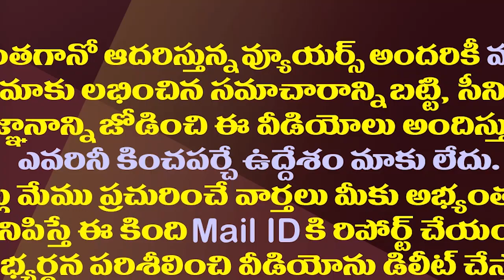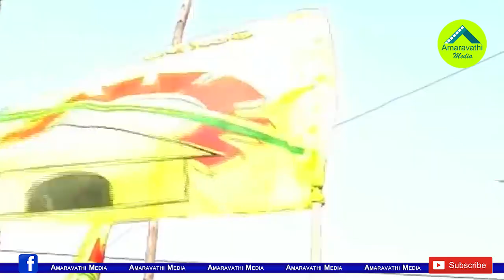ఈ 40 స్థానాల్లో ఇలా..టీడీపీకి 160 సీట్లు ఎలా?| Can TDP Win Over In These 40 Segments In Next Polls?